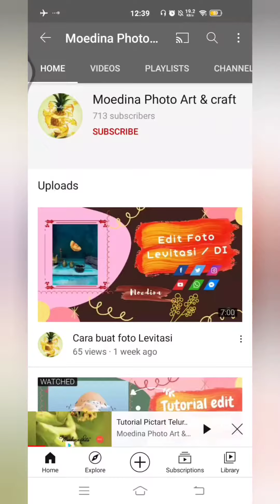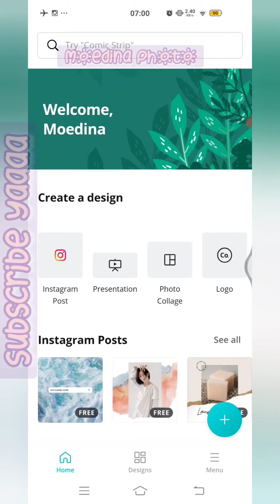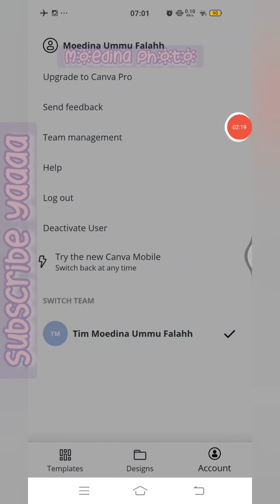Tips cara pindah Canva Biasa ke Canva Mobile / Canva Seluler